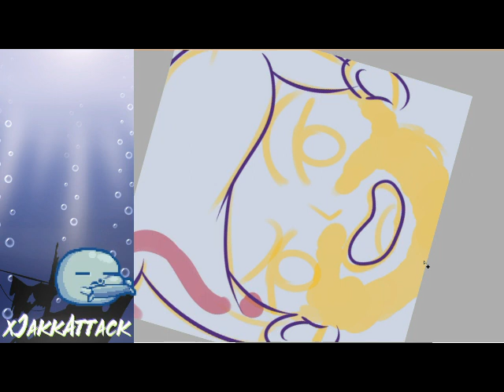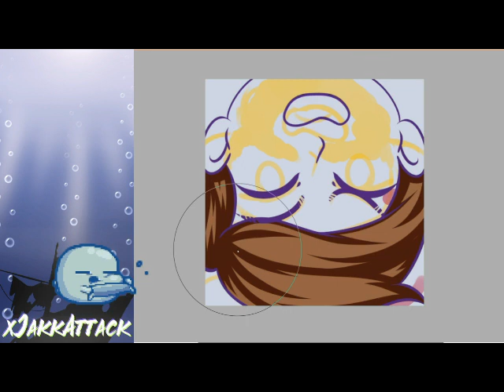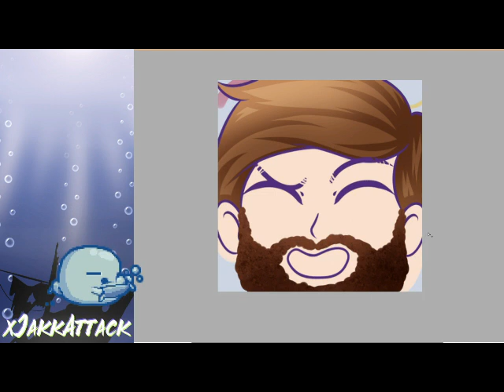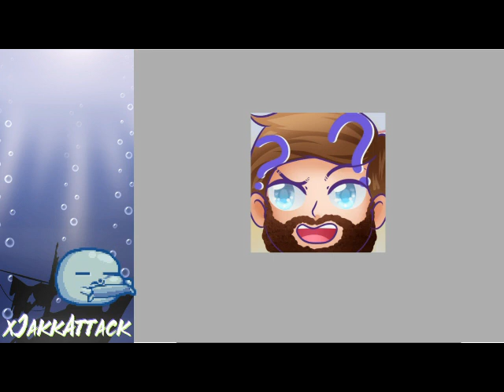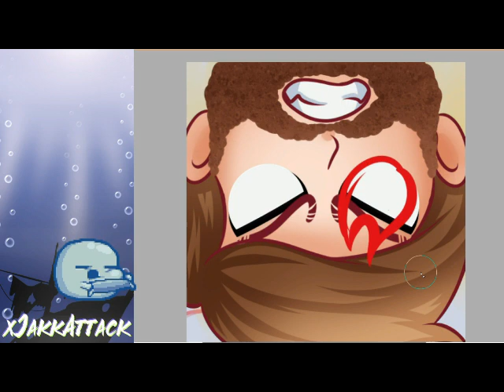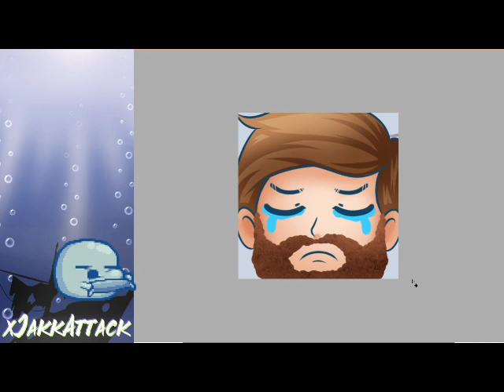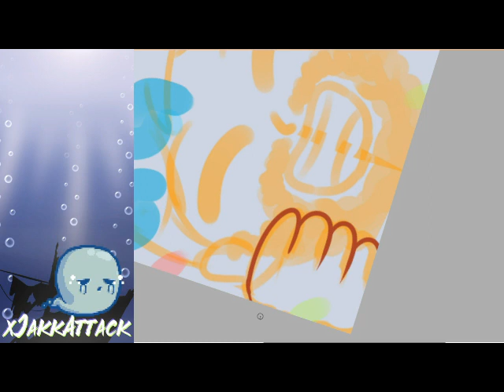Emotes for Do0dy93 Time Lapse